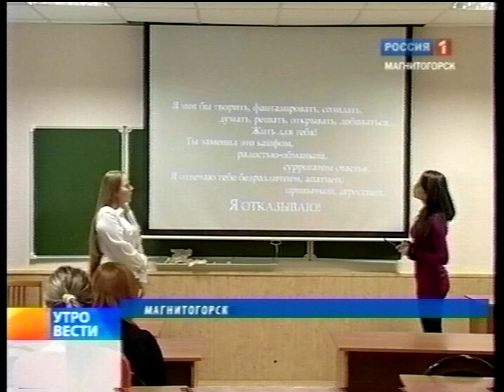"Вести Магнитогорск"_ Г.Кочерова (утро) 24.1.2011г